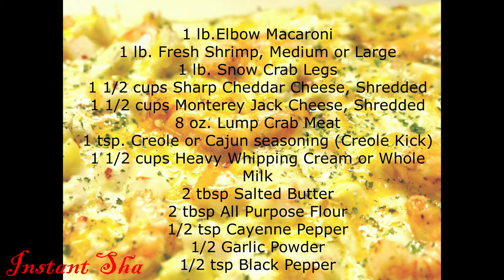Seafood Mac n Cheese | Seafood Mac n Cheese Recipe | Instant Sha | Cooking Recipes.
Seafood Mac n Cheese | Seafood Mac n Cheese Recipe | Instant Sha